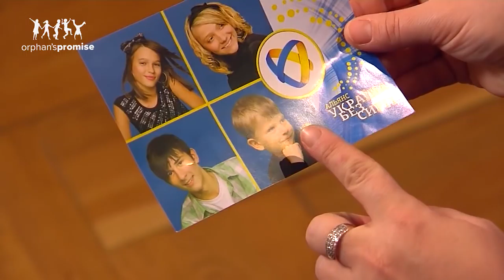Dennis Gains An Adopted Family | Ukraine | Orphan's Promise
Dennis' biological parents were drug-addicts and as a result he was often hungry, without care, and a wild child. However, his life totally changed when he came to the Orphan's Promise sponsored children's home "Father's House.” Later, he found his adopted family. This story first aired April 2012.